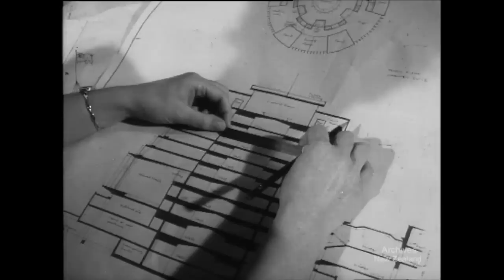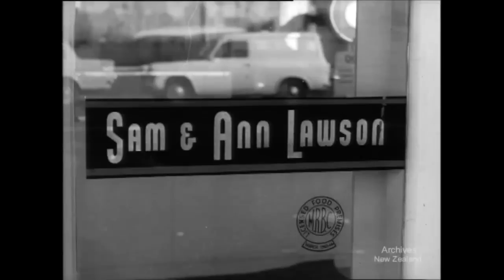Pictorial Parade No. 168 (1965)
MODEL MAKER 226 ft. The model maker's art. Miniatures of proposed new buildings, and the completed model of the 'beehive' design for the new Legislative Buildings.

THE QUINS 204 ft Mr Lawson at his shop and at home, inundated with presents. Mrs Lawson greets her husband at the National Women's Hospital, Auckland. The famous quintuplets under special care in their incubators.

DRIFTING DUNES 384 ft A short documentary on the control of sand dunes that encroach on farm lands. Marram grass is planted with novel machines, and when the sand is consolidated trees grow into a millable crop.

DV File of BetaSP(Tape 224) Telecine of 35mm film- W4361/129